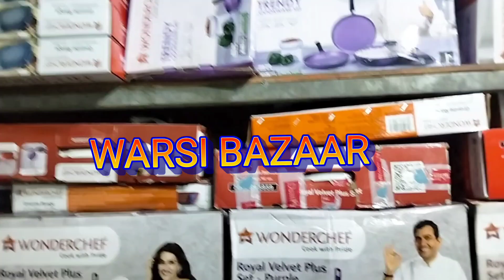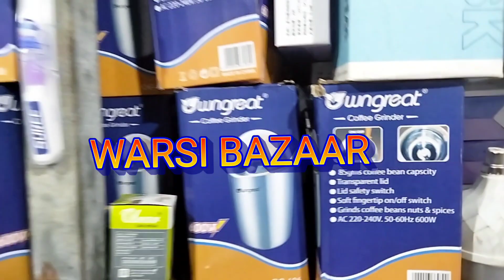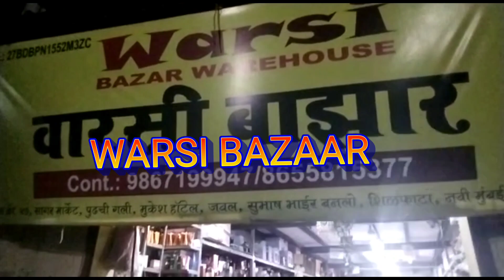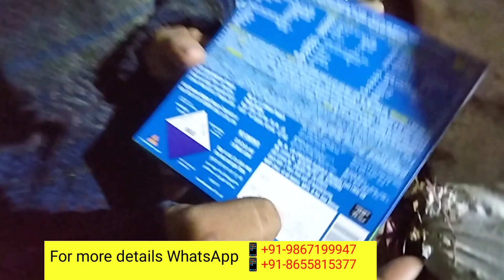10 ka kharido 20 ka bejo Wholesaler K LIYE DHAMAKA OFFER UNLIMETED PRODUCT WARSI Bazaar Mumbra Kausa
Thank you for your lovely comment, full address description box  hai contact nbr hai plz check , mumbra mai kisi b auto wale se kahena Thakur complex , shilpata  near Alpha hotel  ye land mark hai

All New Products Available in WARSI BAZAAR, CHINA BAZAAR, ‎@DostiKitchen

ALL NEW PRODUCTS WITH NEW OFFERS , WARSI BAZAAR, CHINA BAZAAR, MUMBRA ‎@DostiKitchen

रु10 ka lo रु100 ka sale karo itna saara Profit ab Whole Seller K LIYE, WARSI BAZAAR, CHINA BAZAAR

रु5 का लो रू100 का बेजो || Warsi Bazaar kitchen & Home Smart Applainces Warehouse,importer India

 👇For vidio Shoot & Promotion only

or
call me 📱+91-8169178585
    or
or
me for details, Dosti kitchen

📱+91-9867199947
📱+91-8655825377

Adress-Gala number 47 Sagar Market near MK Thakur Complex Alfa Hotel Shilphata Road Mumbra Thane 400 612

❤️Warsi Bazar Shop Daily timing
11pm se Sham 6pm tak